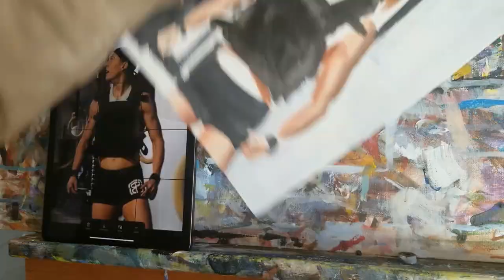How to paint in Acrylics - Payton Murph x64